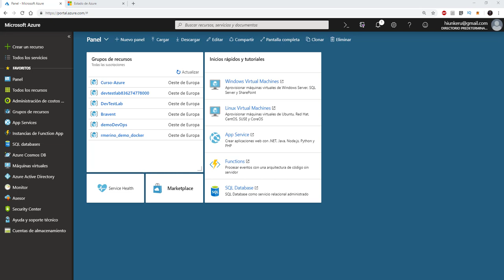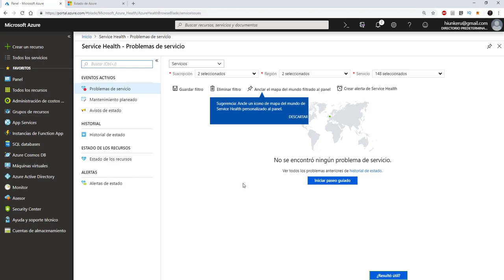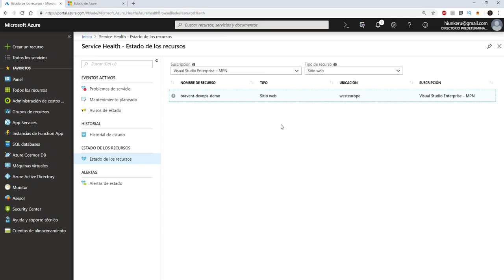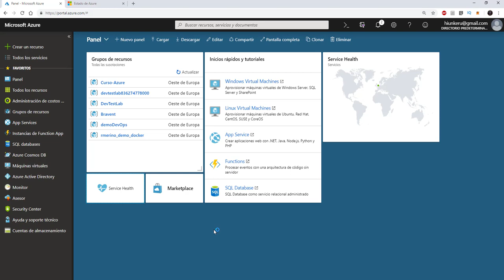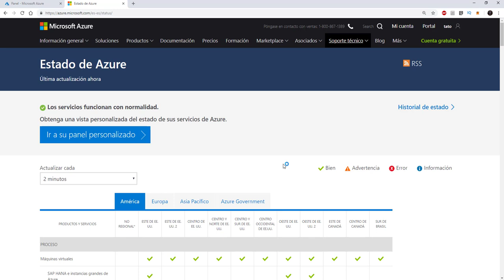Curso Azure - 6 - Introducción - Comprobar el estado de los servicios de Azure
Vamos a ver, como puedes comprobar el estado de los servicios que tienes en tu suscripción de Azure, como ver en que estados están los servicios de forma Global